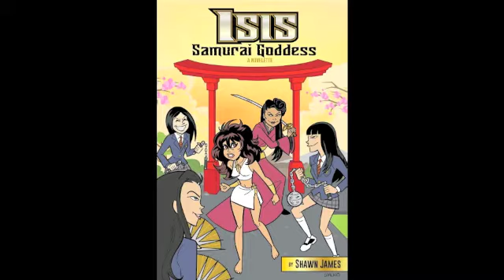CW'S Riverdale, Black History & DUMB Writers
Breaking down Black history for these Clueless White Writers at Berlanti productions.